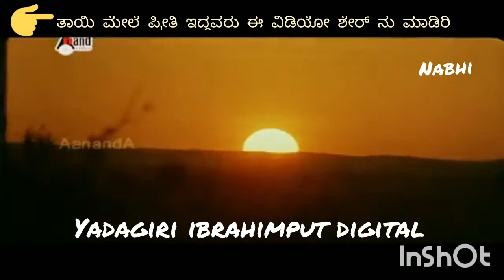E video dayamadi ellarigu shear madi